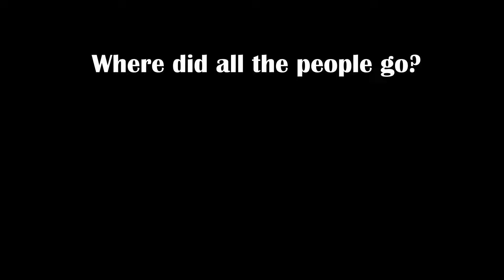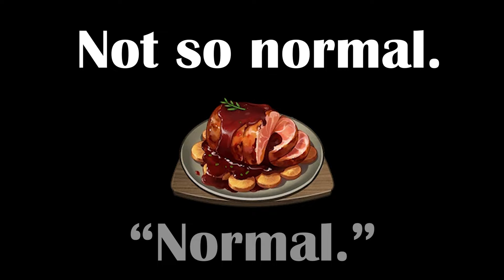Genshin Impact's Most Disturbing Myth.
Genshin Impact isn't know for its darker stories, but today, we'll explore one of them involving Adelinde, the head maid at Diluc's manor. What secrets does she have to hide? Well, thats what were trying to find out in this Halloween special.

Engage with other members of the TyPom community by joining the Official Discord Server